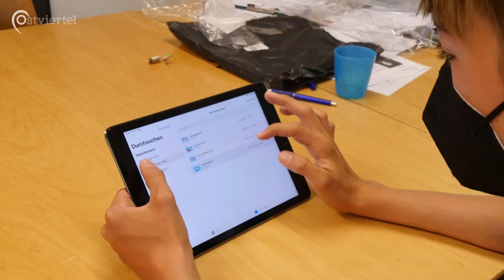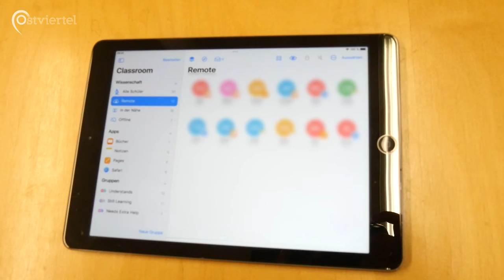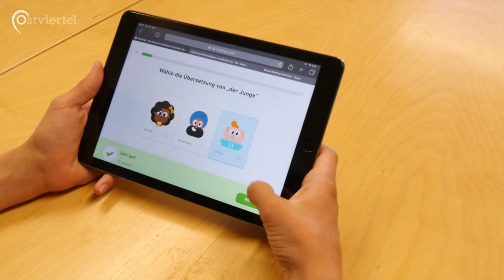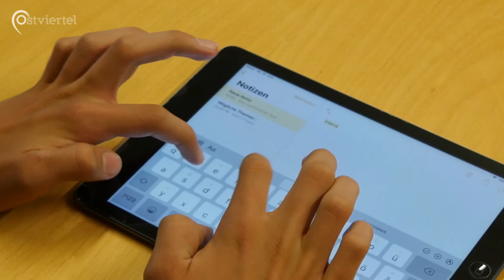Tablets im Schulunterricht | Ostviertel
Die Verwendung von Tablets im Unterricht tritt immer mehr in den Vordergrund. Viele Schulen haben schon Tablets gekauft oder lassen die Schüler*innen ihre eigenen benutzen.

Was denken die Lehrer*innen über diese Situation? Damit haben wir uns in diesem Beitrag beschäftigt.

Ein Beitrag von Annalena W., Laurin H. und David H.